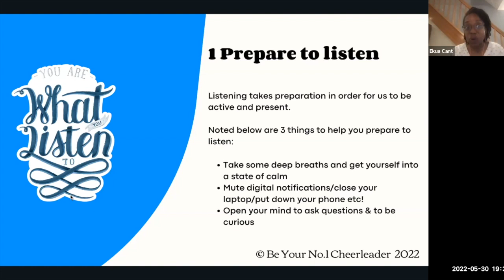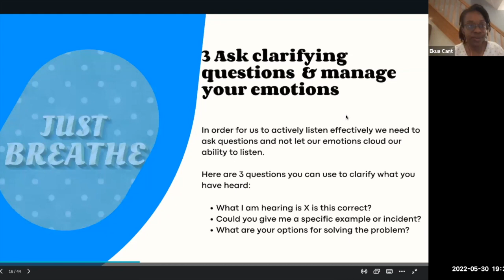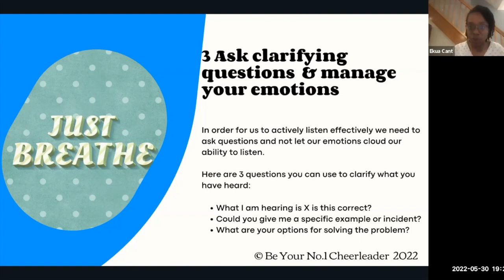The 5 Secrets to Mastering Feedback without Unconscious Bias 300522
This is a 5 min clip from my Masterclass in May on developing active listening and effective feedback giving skills.